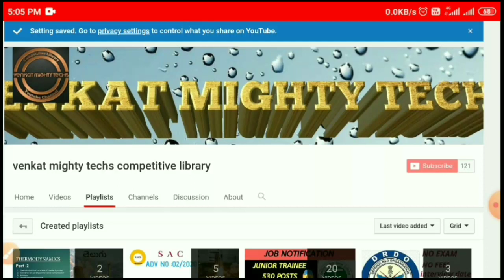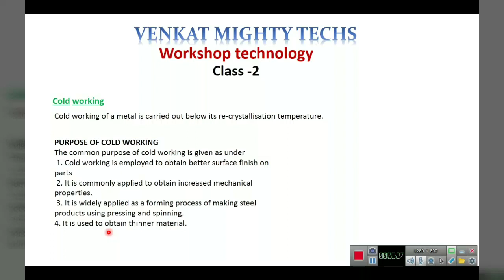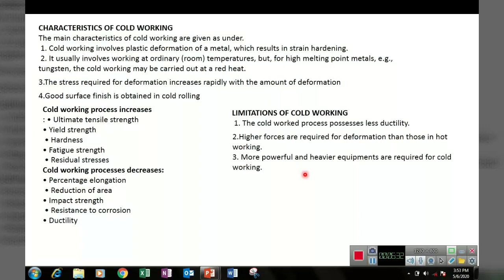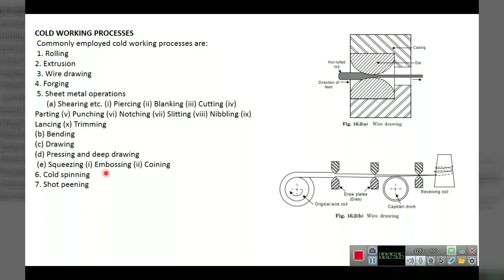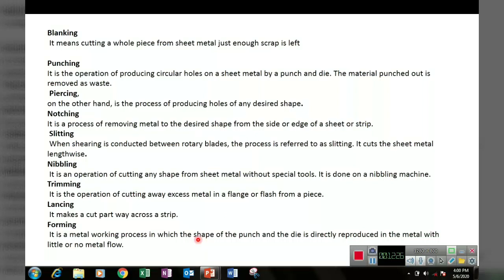WORKSHOP TECHNOLOGY IN TELUGU | CLASS-2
...thank u ..